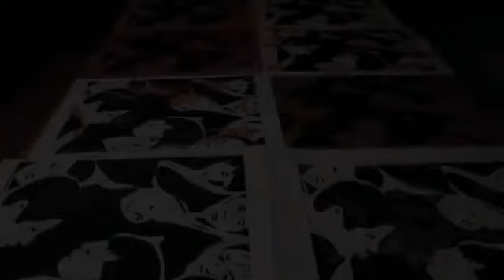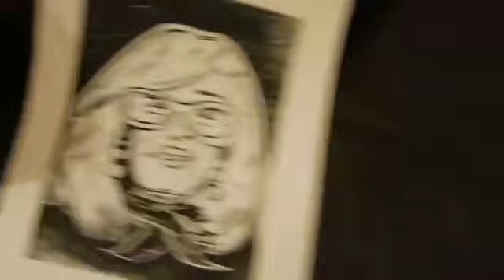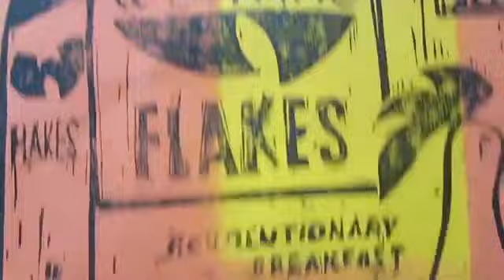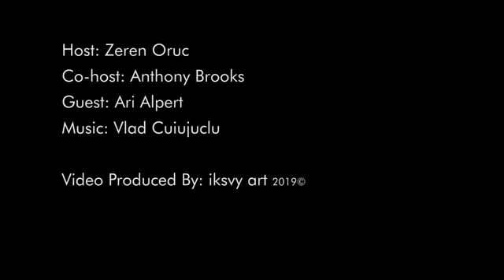iksvy art talks: Episode 2 Ari Alpert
Joined by guest host, Anthony Brooks, Zeren sat down with American-Armenian-Turkish-Jewish artist, Ari Alpert. We talk about everything from his past controversial stencil work to how he got into galleries, his work abroad, and even his personal life. Digging deep into the creative mind, this is a hell of a story!